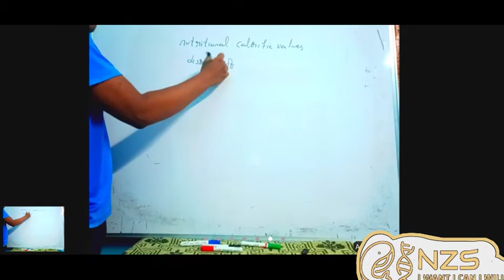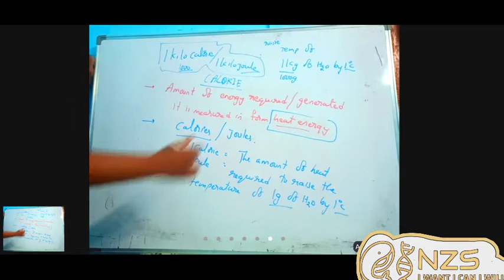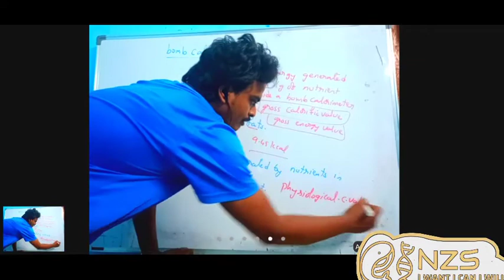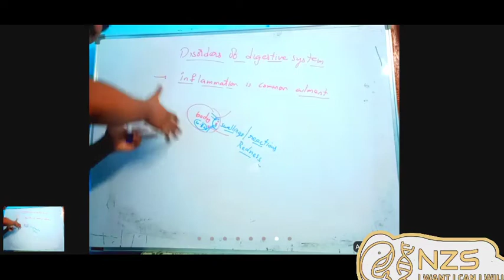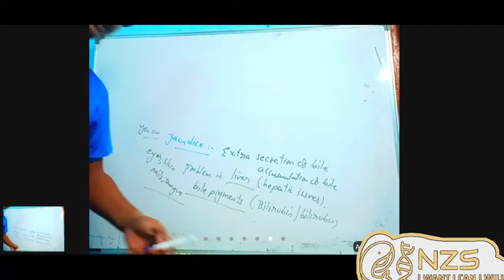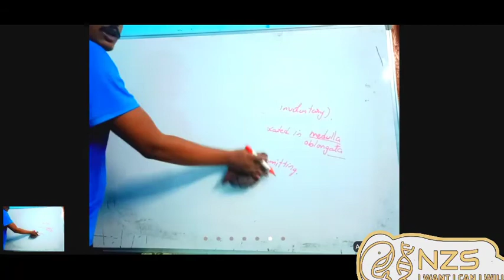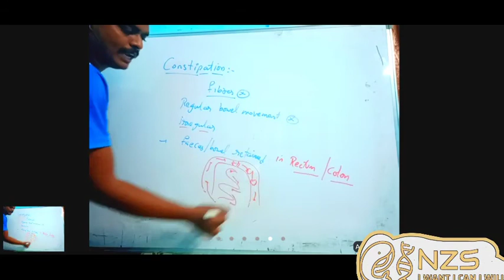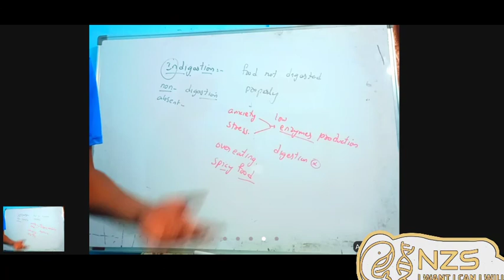Calorific values and disorders of digestive system